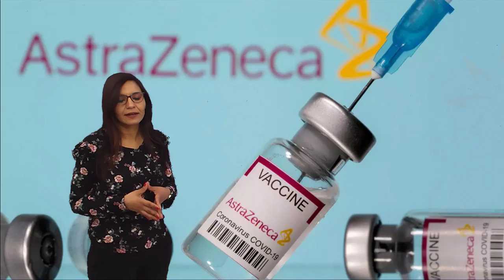Focus برنامج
نشرة تفسيرية معززة بالارقام والبيانات التوضيحية
في حلقة اليوم: لقاحات فيروس كورونا  المرخص لها في تونس التي وقع اعتمادها والمبرمج استغلالها